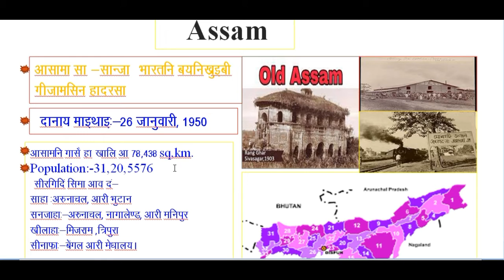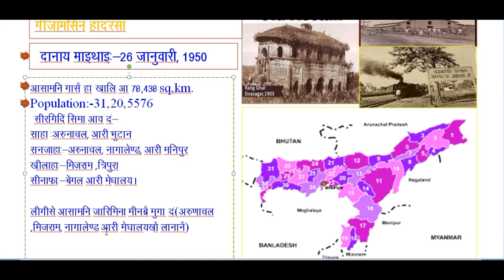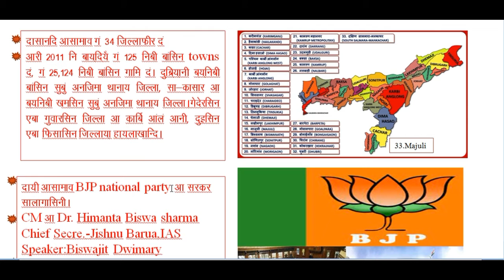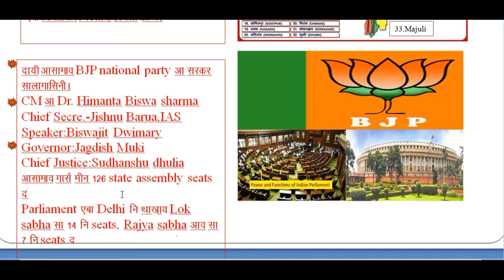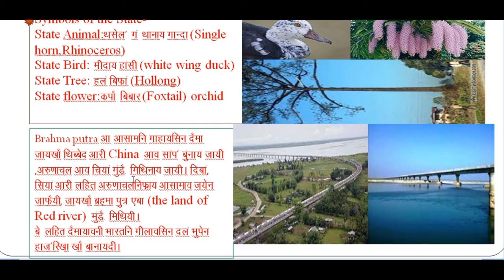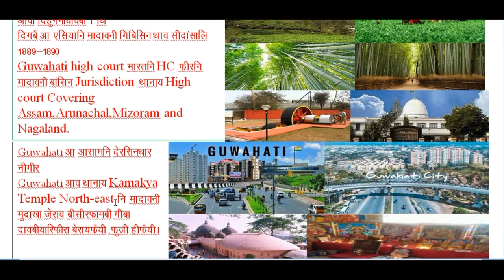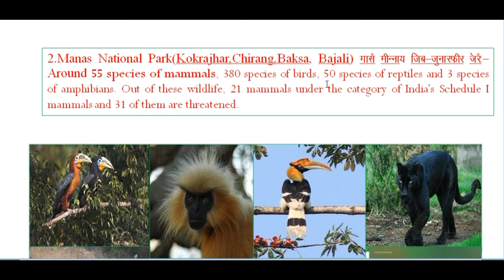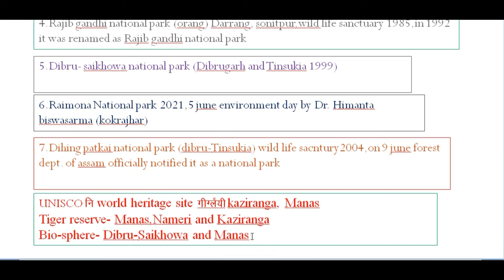आसामनि सीमीनदै फंनैसी मिथिनो गीनां(Something to know about Assam)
Assam is a oldest state among the north-eastern states within the Indian sovereignty. so have to know few basic things about the Assam#Hadarsha Narzary #